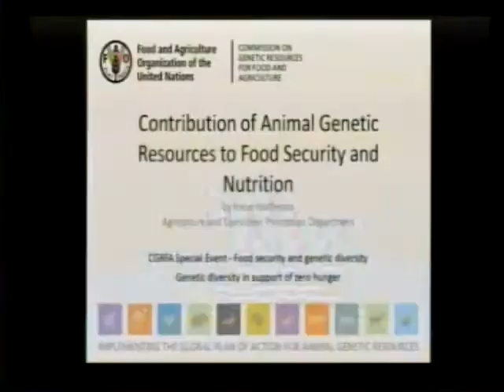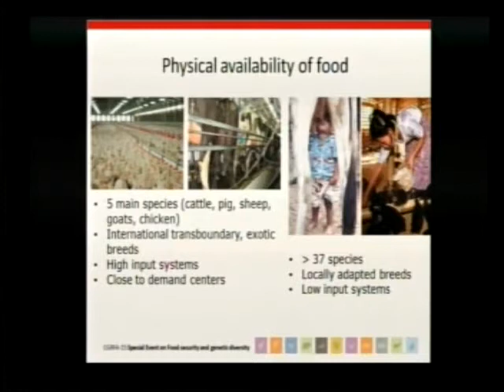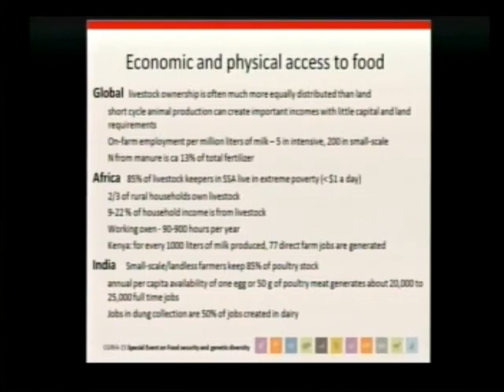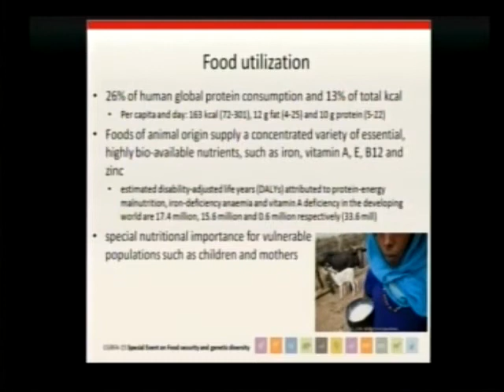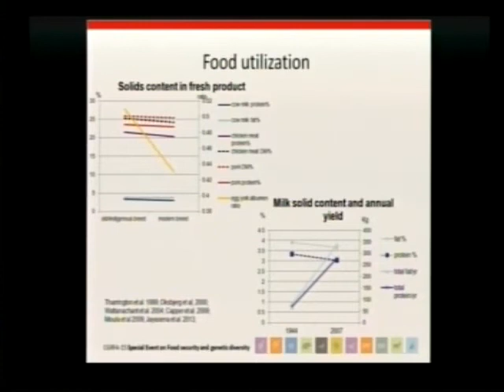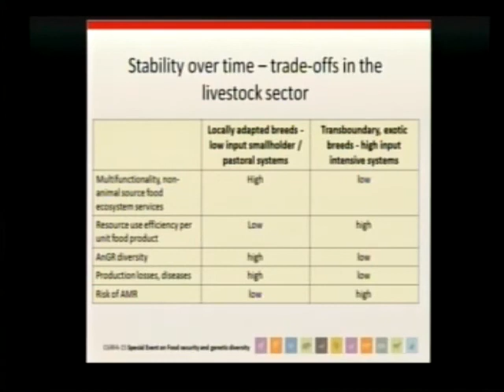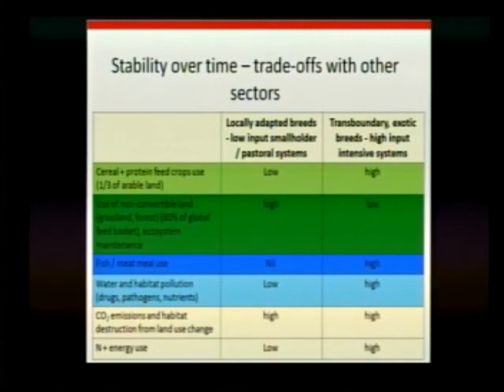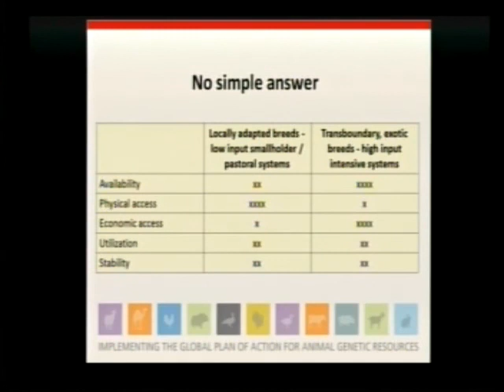Contribution of animal genetic resources to food security and nutrition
Genetic diversity contributes to the different dimensions of food security: (1) food availability, (2) access to food, (3) food utilization and (4) stability of the other three dimensions over time; and is crucial for achieving food security and nutrition for all. Irene Hoffmann, leader of FAO’s animal genetic resources programme, presents the livestock sector at the Special Event on “Food Security and Genetic Diversity”, organized by the Commission on Genetic Resources for Food and Agriculture.